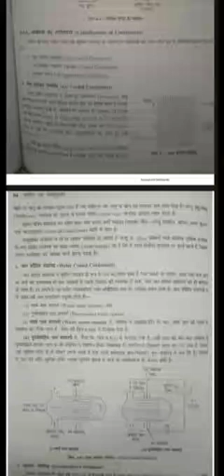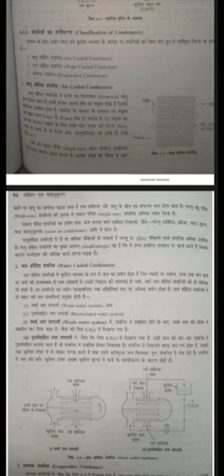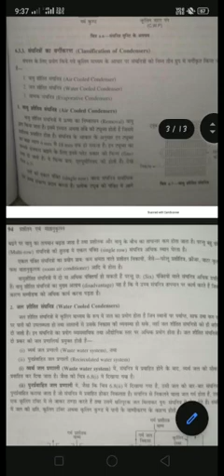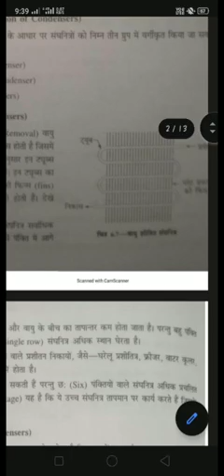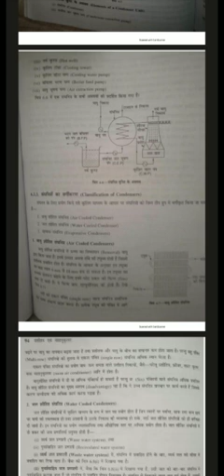RAC by YAGYA NARAYAN PANDEY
Air cooled Condenser